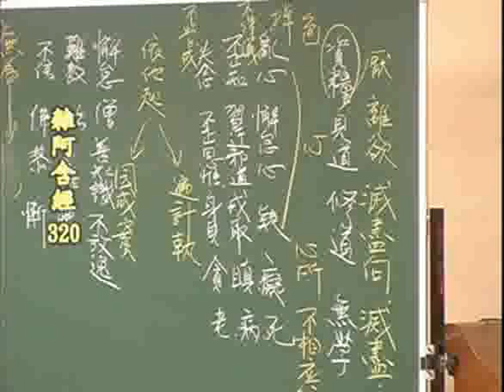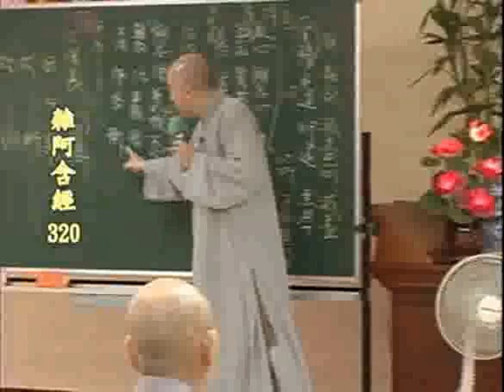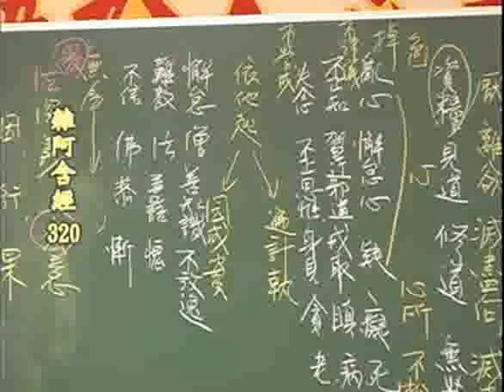雜阿含經(320-1集)寂慎法師主講(地點:桃園佛教蓮社) 1/4